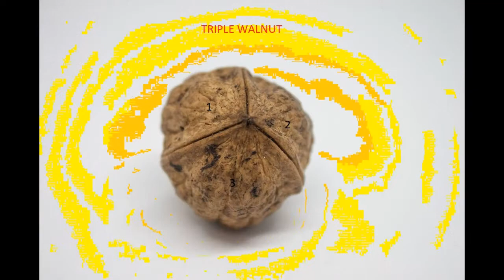Why Diets Do Not Work And How To Overcome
Are you tired of diets so over hyped that they became ideology? Are you sick from losing weight and regaining weight? Do you like when others impose their views on you? I don't. I am just man (not a dietitian, not a nurse, not a doctor, not a Ph. D.) and I do borrow from Nietzsche.